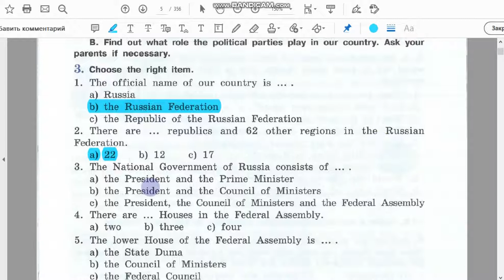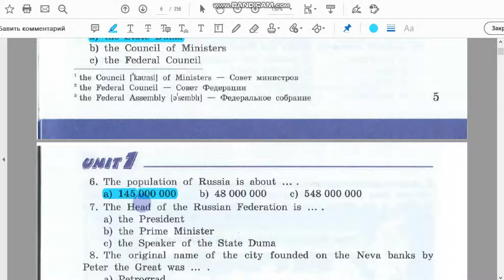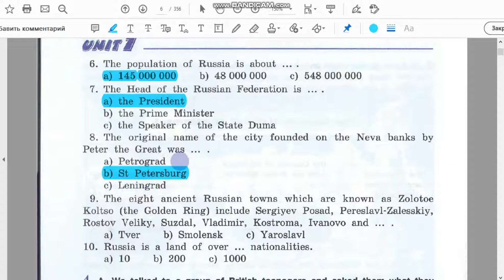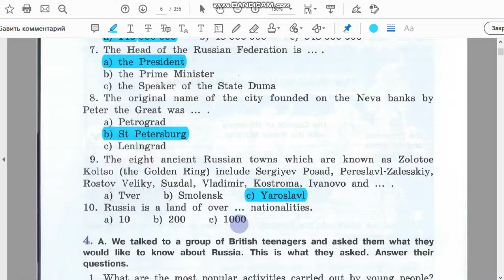Unit 1 Ex. 3 / ГДЗ к учебнику VII класса (углубл. изуч.)/ Афанасьева, Михеева